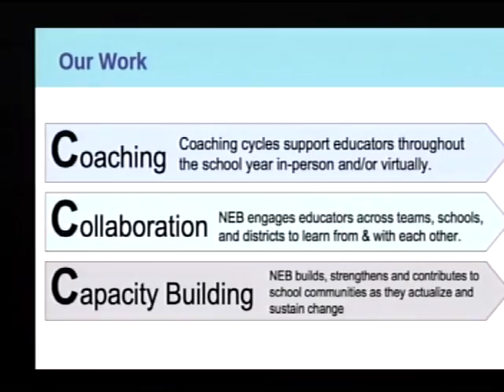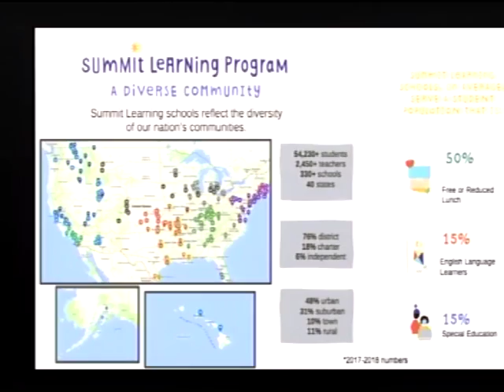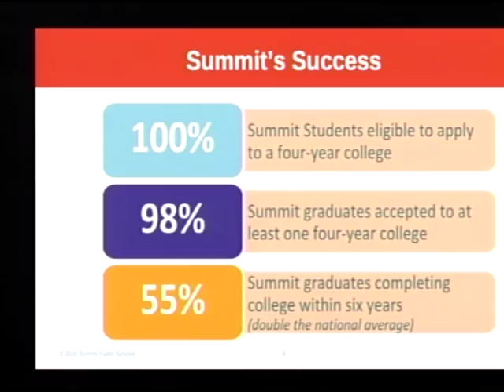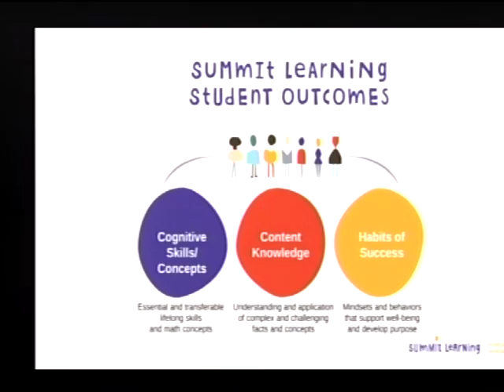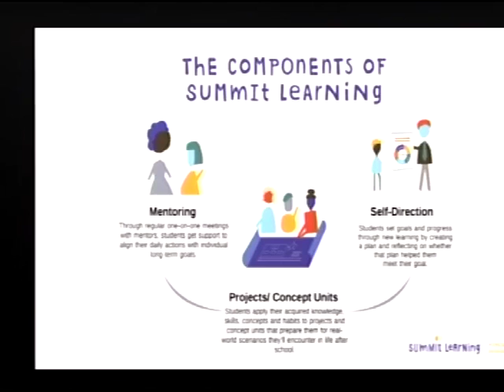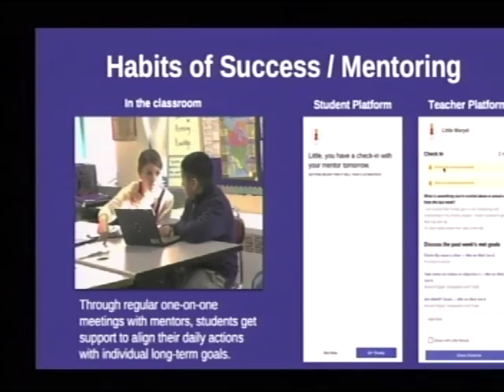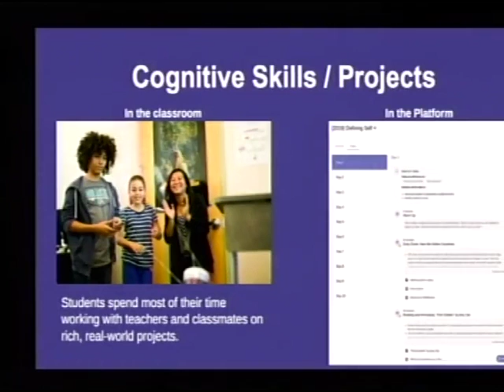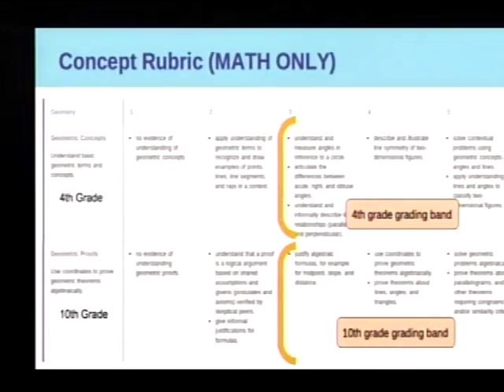BMRSD_School Committee Meeting_121218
Jason DeFalco Power Point